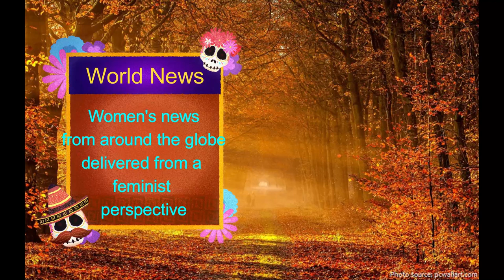A Feminist Study of Death | WLRN Edition 67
This month’s edition focuses on a feminist perspective of death. Death, another natural reality patriarchy views as an obstacle to overcome. How ironic that the necromancy that is patriarchy should be so obsessed with eternal life.

WLRN member Aurora greets us into the edition, where we also hear from the 11th Hour Blog’s Jennifer Bilek in her monthly special report on the intersection of transgenderism, capitalism, technology and transhumanism; This month she talks about the significance of Dave Chapelle’s comments in his recent comedy special.

After our world news headlines from Emilianne Lorenzen, Eva Cassidy’s song Autumn Leaves plays, and we’re led into April Neault’s interview with death doula and Religion and Cultures professor Dr. Susan Srigley. In the interview, Susan talks about her experiences as an end-of-life companion and about society’s fearsome attitude towards death – a process as natural, though far less celebrated, as birth.

From the interview we close out Edition 67 with Sekhmet She-owl’s commentary about living your best life, and making the most of your time when you know it’s limited.

Our handcrafted podcasts come out the first Thursday of the month, every month. Next month we focus on women’s intentional communities. Thanks for staying tuned!